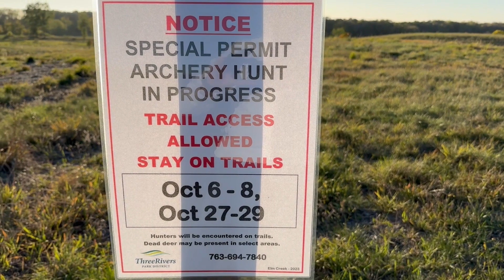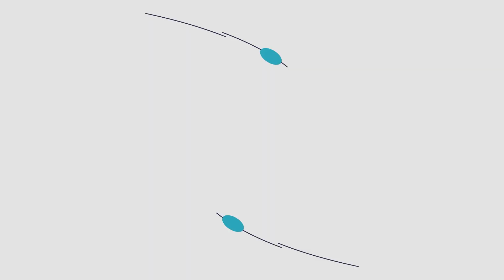Exploring the Elm Creek Park Reserve | Champlin, MN | QCTV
Elm Creek Park is one of our favorite places for a walk! Especially at this time of year!

Join us as we explore one of the natural gems in Champlin!